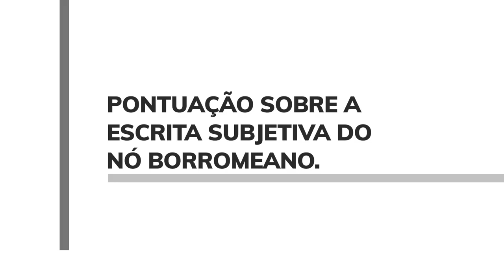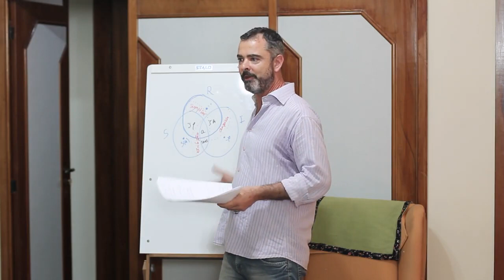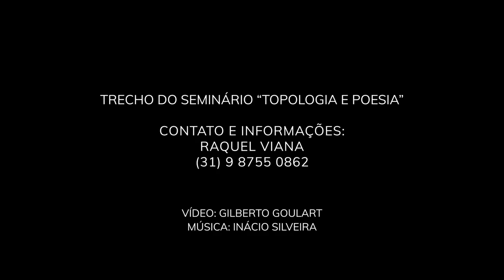A punctuation on the subjective writing of the borromean link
Excerpt from the seminar “Topology and poetry”.

* Benoît Le Bouteiller is a psychoanalyst. He is the director of the IIP (International Institute of Psychoanalysis) and a professor at the IIP's formation.

Subtitle translation: Antonella Marreiros
Vídeo: Gilberto Goulart